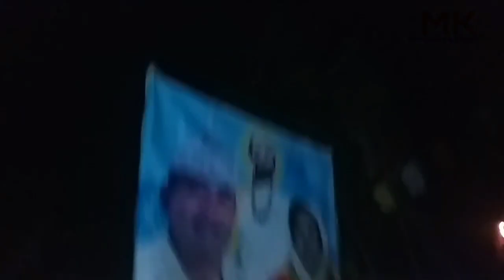नालिफुङ्वा पान्जुम्भोको बार्षिक चोमेन सेवा सुरुदेखि अन्त्य सम्म( पूरा भिडियो हेर्नुहोस)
किरात साम्यो नालिफुङ्वा पान्जुम्भोको आयोजनामा गएको बर्ष फागुन ५,६ र ७ गते सम्पन्न भएको येतनाम्धुङ लाधुङ्सेमी सेवाको सुरुदेखि अन्त्य सम्मको सम्पुर्ण दृश्यहरु यस भिडियो मार्फत हेर्न सक्नुहुनेछ।